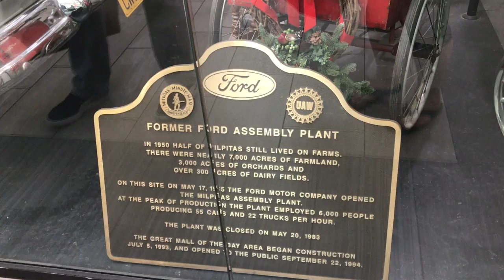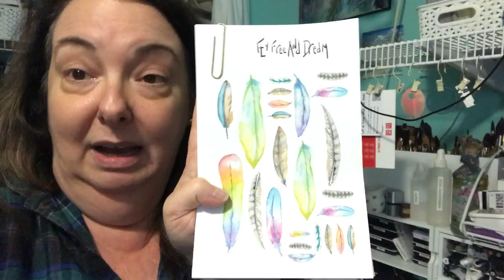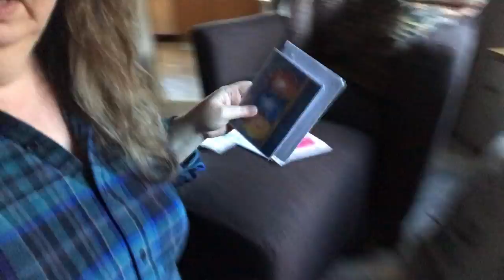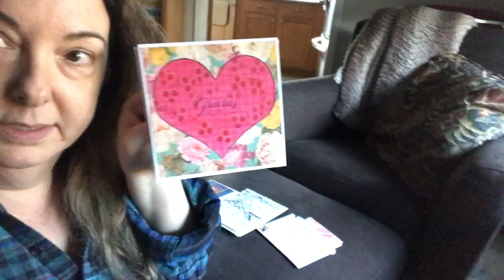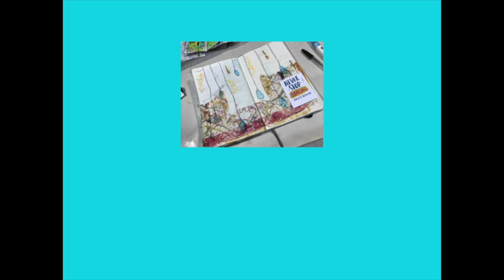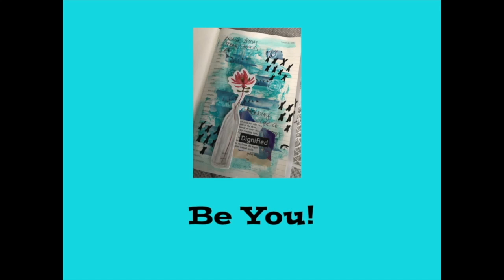Vlog 2-18-18 To 2-24-18